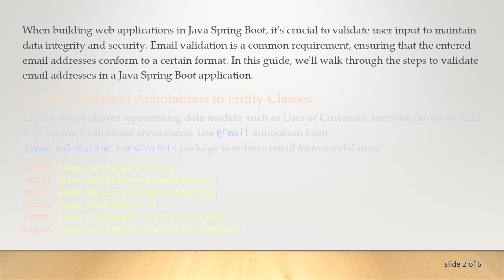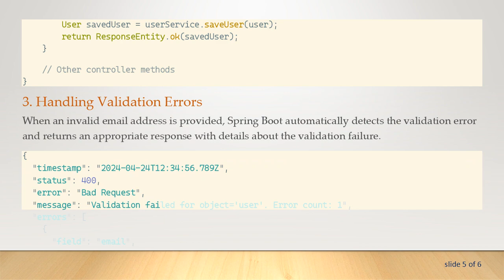Validating Email Addresses in Java Spring Boot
Summary: Learn how to implement email validation in a Java Spring Boot application to ensure data integrity and accuracy.

When building web applications in Java Spring Boot, it's crucial to validate user input to maintain data integrity and security. Email validation is a common requirement, ensuring that the entered email addresses conform to a certain format. In this guide, we'll walk through the steps to validate email addresses in a Java Spring Boot application.

Add Validation Annotations to Entity Classes
In your entity classes representing data models, such as User or Customer, annotate the email field with Spring's validation annotations. Use @Email annotation from javax.validation.constraints package to enforce email format validation.

Enable Validation in Controller Endpoints
In your controller classes where you handle incoming requests, enable validation by annotating the method parameters with @Valid. This triggers validation based on the annotations applied to the entity classes.

By following these steps, you can easily implement email validation in your Java Spring Boot application, ensuring that only correctly formatted email addresses are accepted, thereby improving data integrity and user experience.